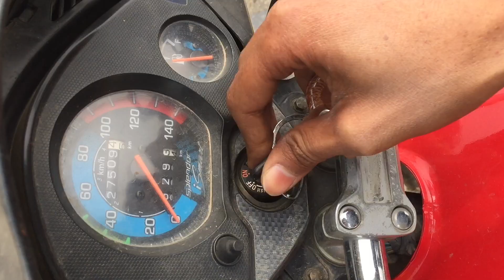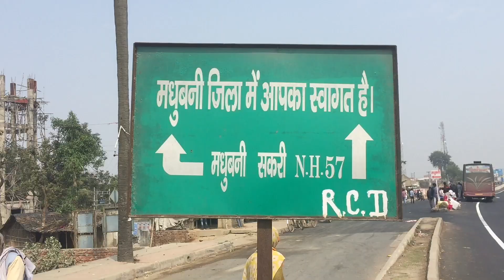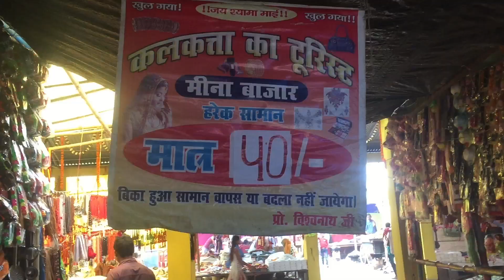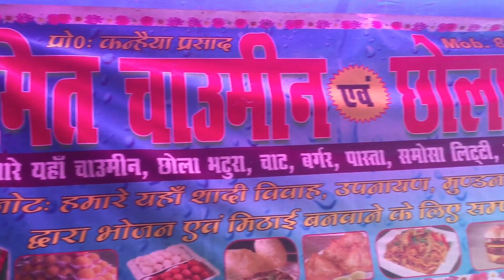🔱महाशिवरात्रि special, उगना महादेव मंदिर मधुबनी Vlog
मधुबनी भवानीपुर में स्थित उगना महादेव मंदिर को हम सभी मिथिला का बाबा धाम के रूप में जानते हैं, महाशिवरात्रि उगना महादेव मंदिर, महाशिवरात्रि बिहार, मिथिला महोत्सव, भवानीपुर महोत्सव ,
Madhubani station 🚉 पंडोल स्टेशन